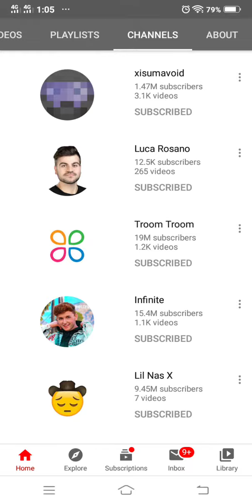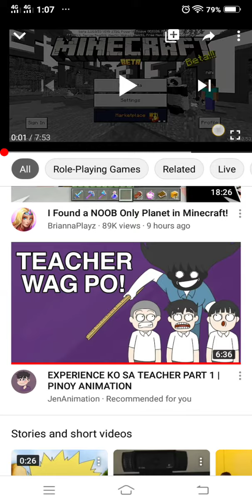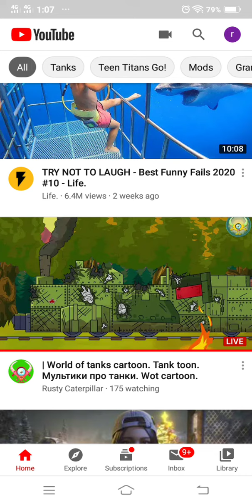Lahat na paborito kong youtuber sa world